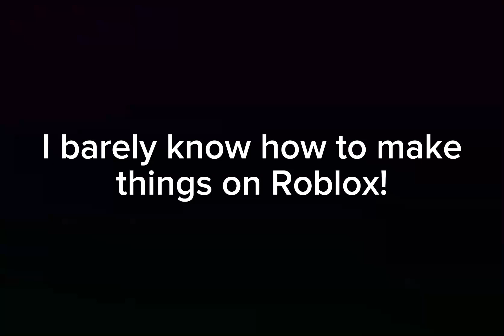Let’s make a deal.